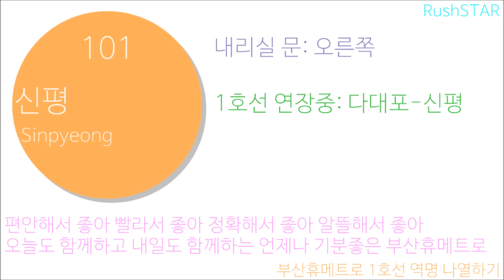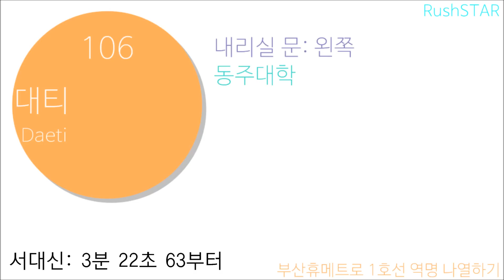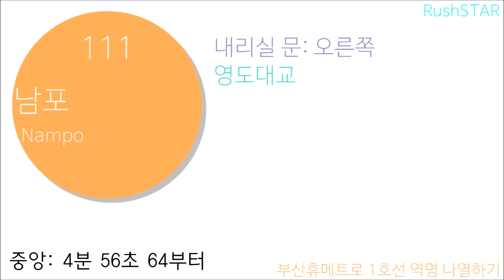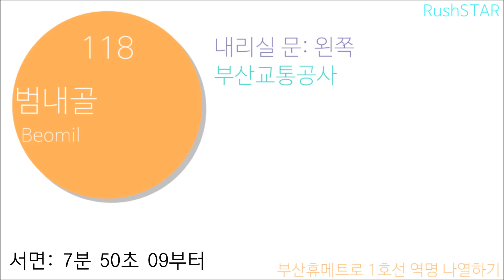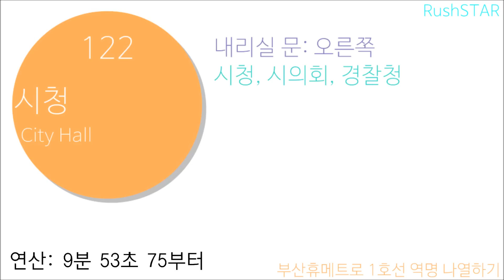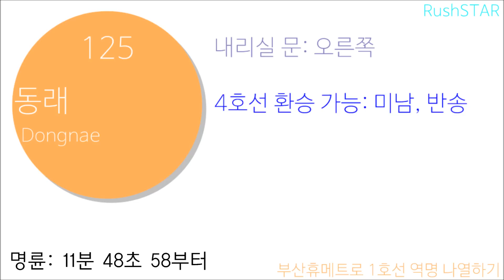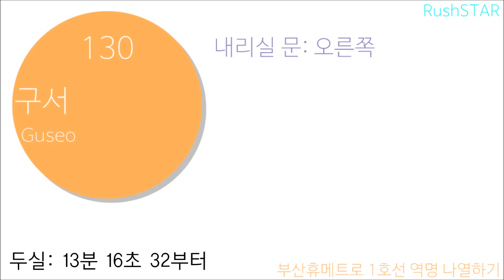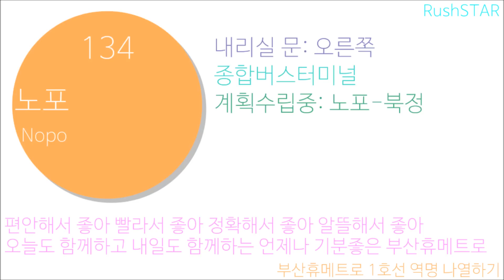[2015년 2월] 부산 도시철도 1호선 안내방송 음원 (신평 → 노포)